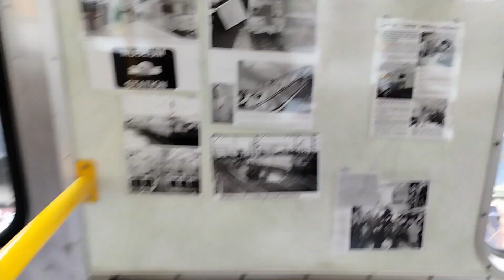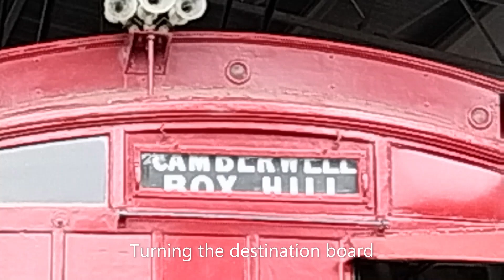Working Wig Wag, Hitachi at Newport Railway Museum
Yay I finally got to see the Wig Wag in action.

Technical Details:
Camera: Motorola G82 Phone
Filmer: Harry
Equipment: Manfrotto 290 Xtra Heavy Tripod with 222 Joystick Head
Editing Software: Microsoft Windows Video Editor